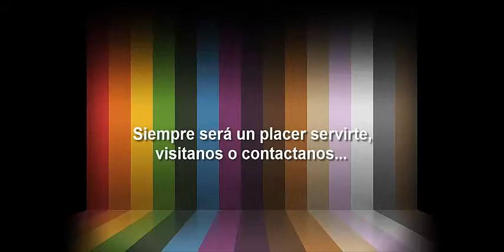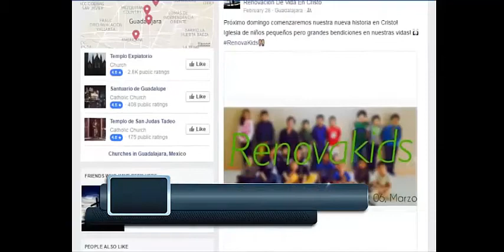Pr Frank Castro Siendo Transformados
Predicación del Domingo 19 de Junio 2016. Iglesia Cristiana Renovación de Vida en Cristo, Guadalajara, México.